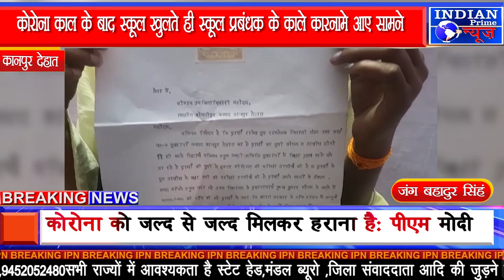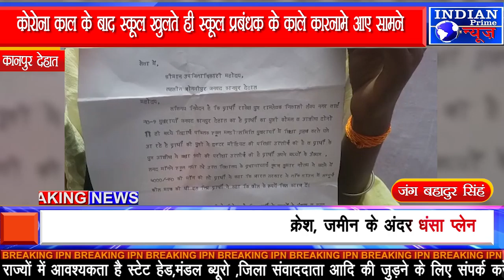IPN NEWS - लॉक डाउन में फीस ना भरने पर विद्यार्थियों को नहीं दी जा रही मार्कशीट और TC